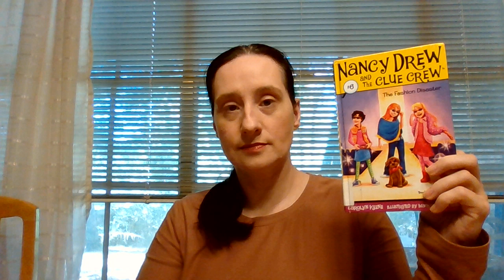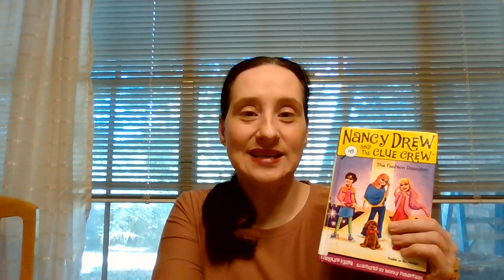Nancy Drew The Fashion Disaster Chapter 5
Nancy Drew and the Clue Crew
The Fashion Disaster
Written by Carolyn Keene
Chapter 5